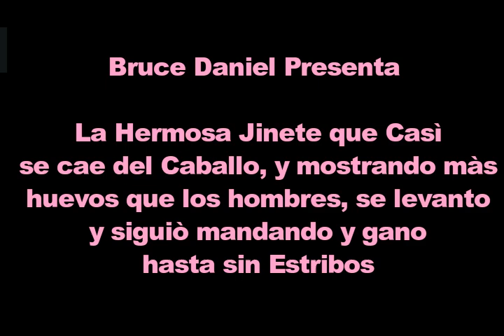HERMOSA Mujer JINETE GANA Carrera Sin Estribos Luego de Casi CAERSE DEL CABALLO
Esta hermosa mujer Jinete mostrando mas huevos que los hombres casi se cae en plena carrera de caballo y no solamente logro evitar la caida sino gana la carrera en forma espectacular arreando y mandando de manera increible logrando una victoria historica y màs cuando se trata de una mujer.

Female rider falls off her horse and gets back on her feet and wins the race .